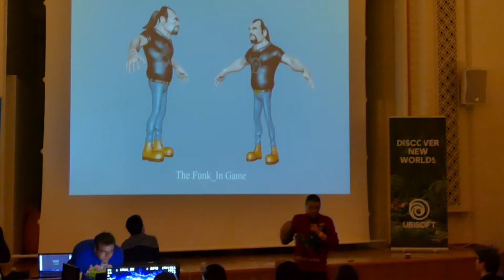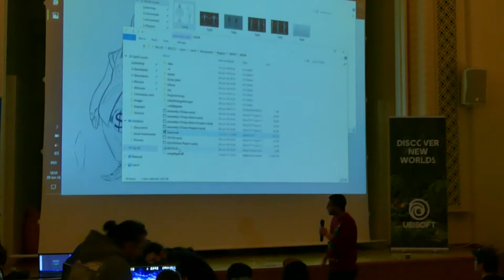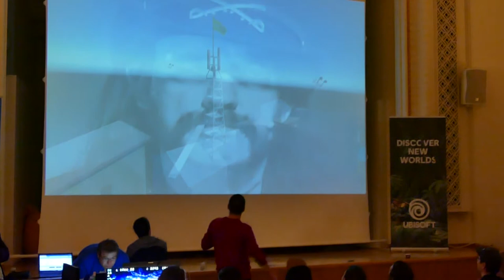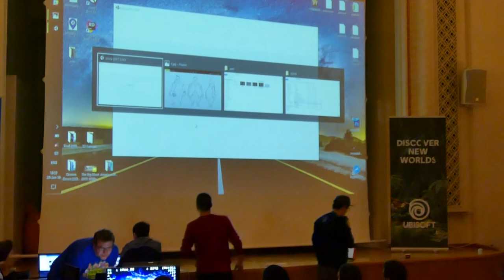4-Stop the Transmission!, Final ceremony Sofia Game Jam 2018